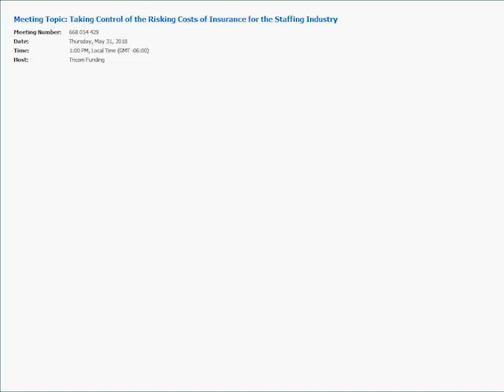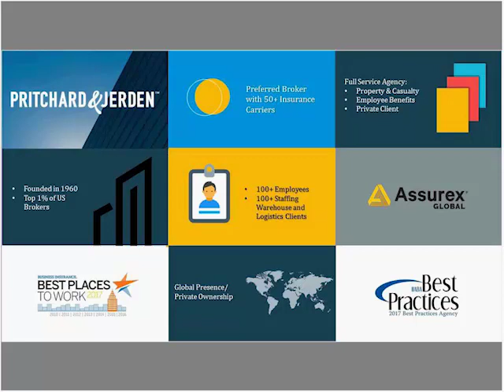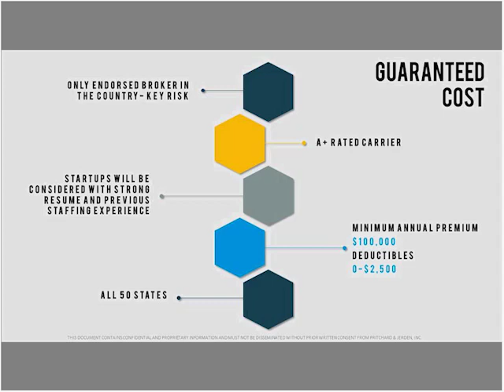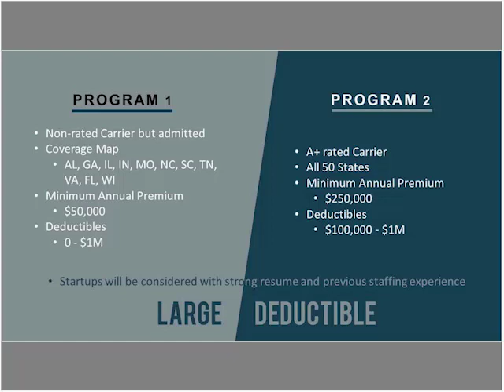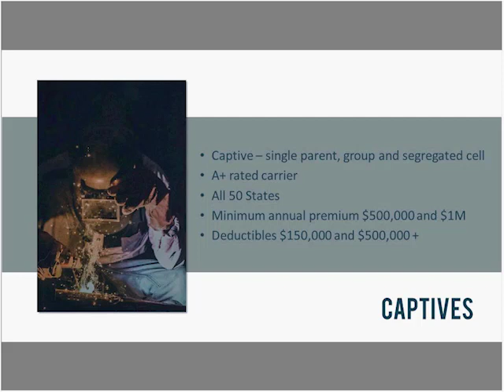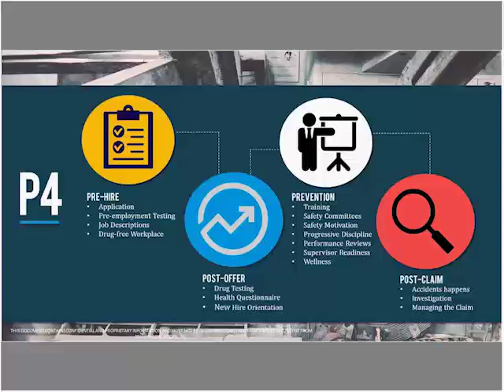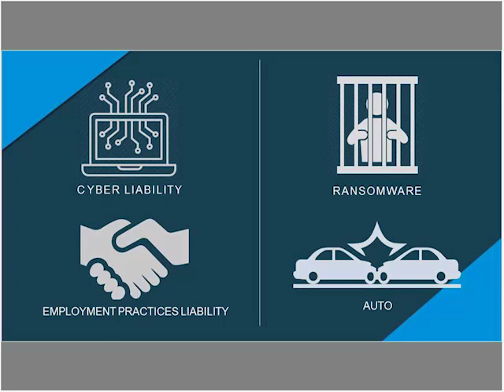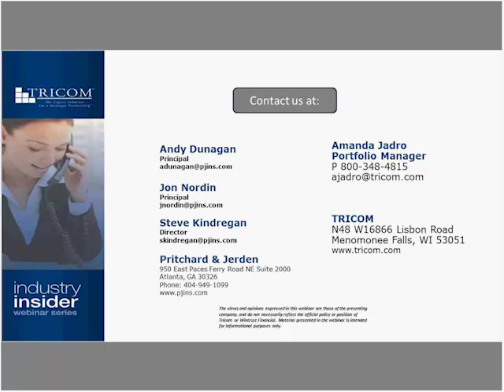Taking Control of the Rising Costs of Insurance for the Staffing Industry 20180531 1800 1